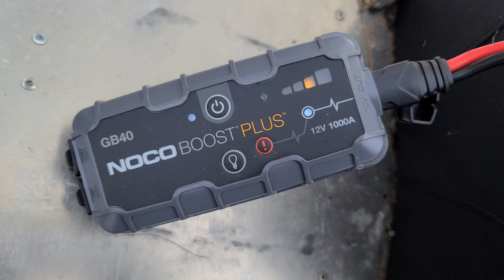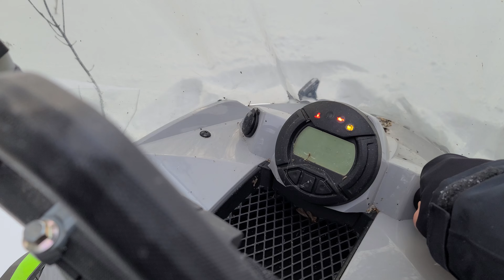Christmas Day At The Reeds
Merry Christmas...
Happy Holidays
One and All!!

Gary Gage and Family